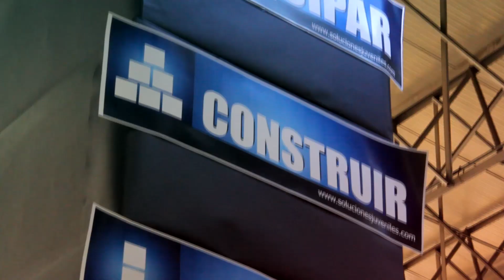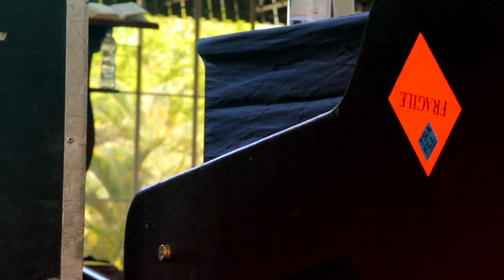SJ Dia 3 Actualización 8